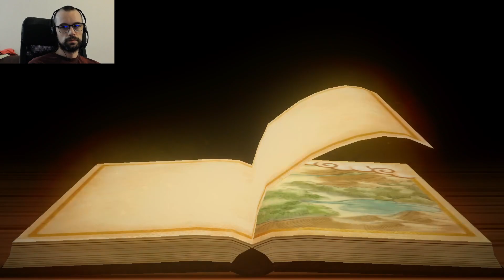Klonoa 1 - P1